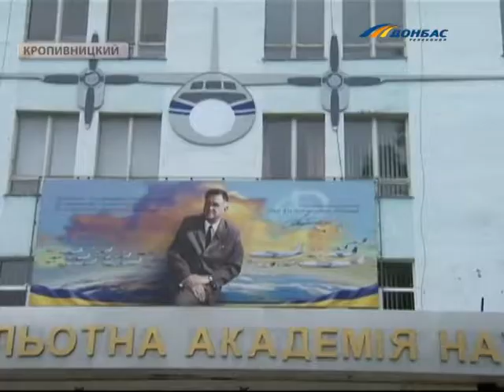Студенческий конкурс "Авиатор 2018" открыли в Кировоградской летной академии НАУ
Студенческий конкурс "Авиатор 2018" открыли в Кировоградской летной академии НАУ - сто победителей конкурса отправятся в Лондон. Образовательный проект "Авиатор 2018 проводится благотворительным Фондом Бориса Колесникова седьмой год подряд. За это время проект охватил все ведущие технические вузы Украины, привлек 12 000 студентов, а 400 из них стали победителями "Авиатора" и посетили лучшие авиафорумы мира – Фарнборо в Лондоне и Ле Бурже в Париже